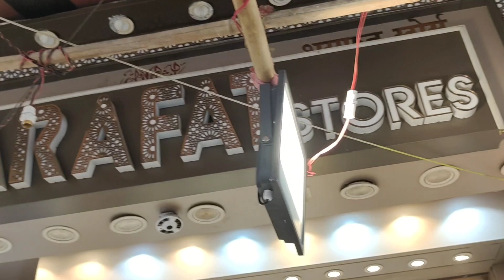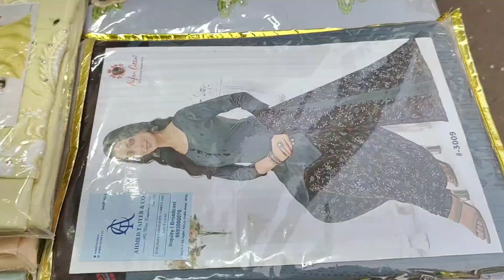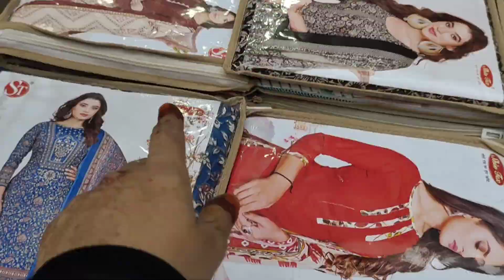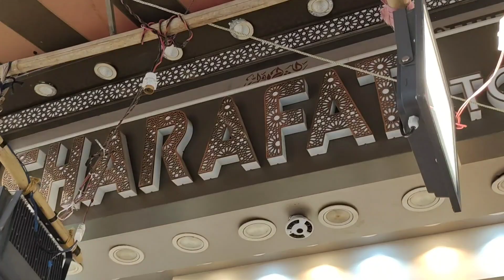Nakhuda Mohalla Market Mumbai sabse sasta market for dress material |Grara, shrara, gown, lehenga